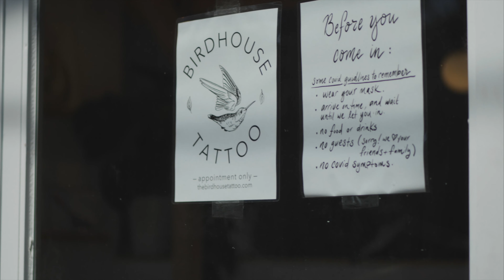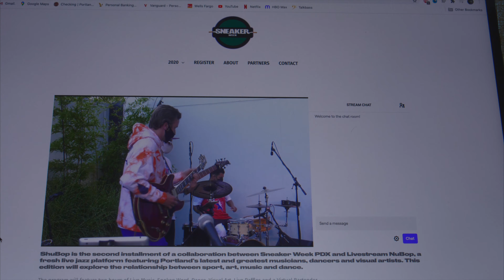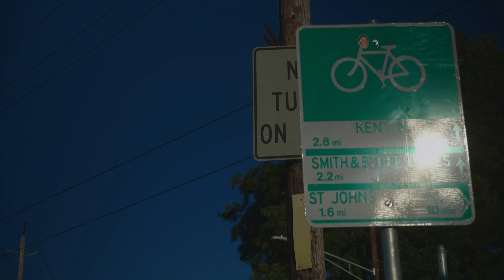935: I ride a lot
I did things this week, here they are visually.

Shot on the Lumix GH5s or ZCam E2.